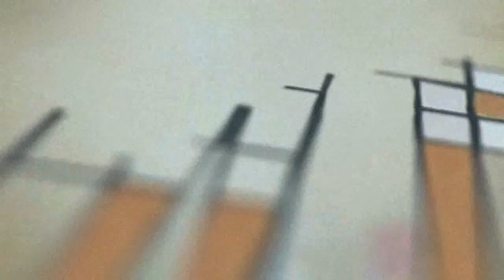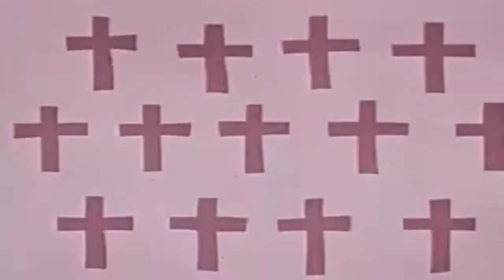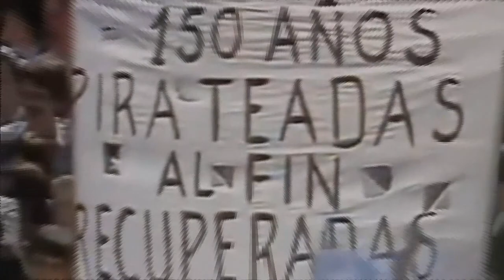Soldados - Guazuncho (Feat. Marina Abramovic - Leopoldo Galtieri)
Soldados - Guazuncho. (Feat. Marina Abramovic - Leopoldo Galtieri) Featuring. 2014.
Soldados son Maria Belen Santos y Nicolas Gonzalez Piat.